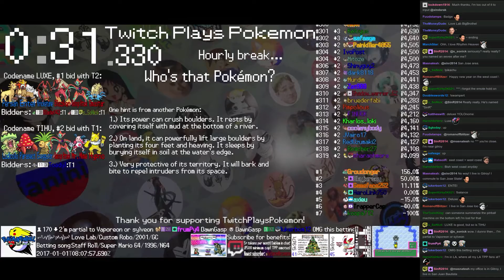Twitch Plays Pokémon Battle Revolution - Match #67507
Match #67507 [Blue: Caterpie (Standard), Umbreon (Standard), Hariyama (Mixed)] vs [Red: Munchlax (Special), Gabite (Special), Alakazam (Special)]